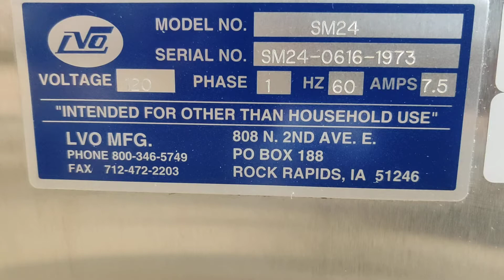lvo sm24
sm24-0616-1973